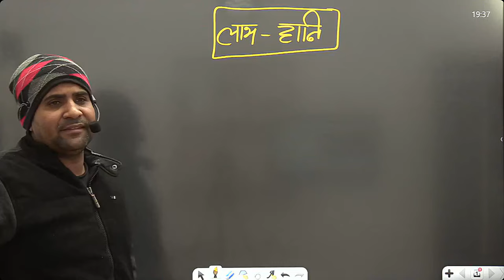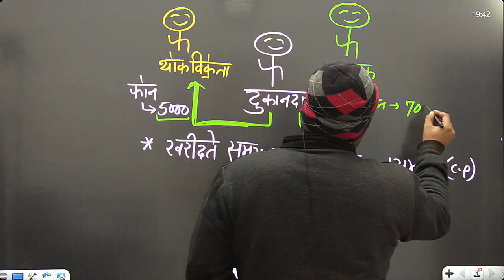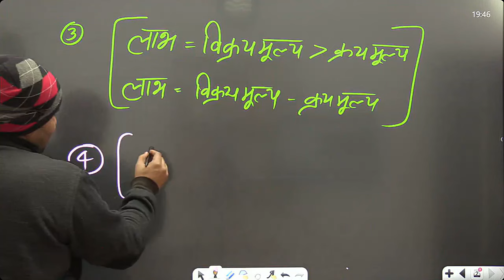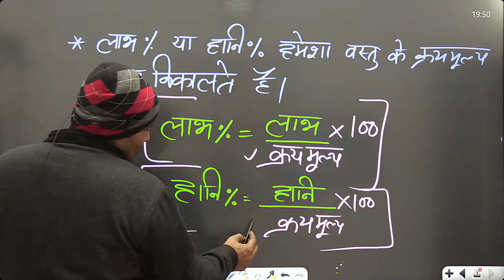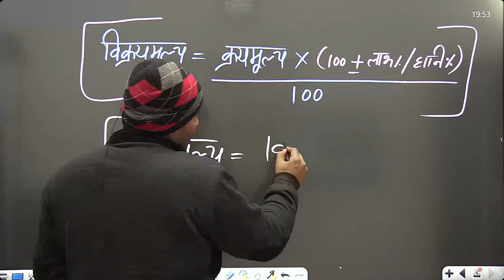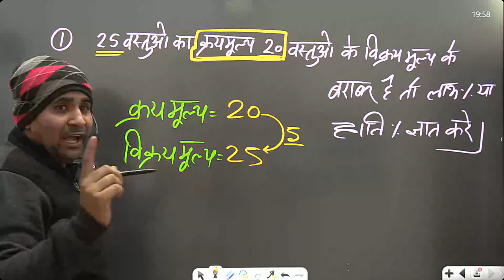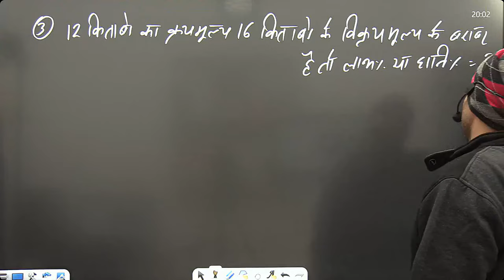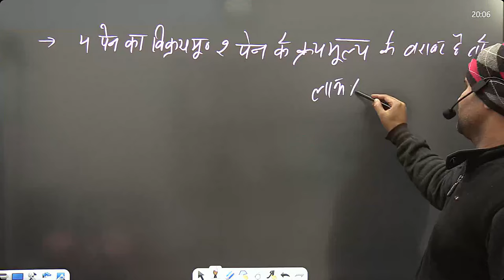Army Exam 22 April 2024||Maths (लाभ एवं हानि)-1|| Army maths topic wise 2024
Army Exam 22 April 2024 | Army Maths GD/TDN/Clerk/NA/Tech
सभी क्लास की PDF के लिए डाउनलोड करने के लिए टेलीग्राम चैनल को ज्वाइन करे
agniveer model paper
army agniveer paper
army agniveer previous paper
army agniveer model test paper
army agniveer question paper
army agniveer test paper,
army tradesman paper 2024
army gd paper 2024
army agniveer tradesman question paper
agniveer army 2024
agniveer army exam paper
agniveer army previous year paper
armyagniveer2024 army bharti 2023 new update,latest news,indian army